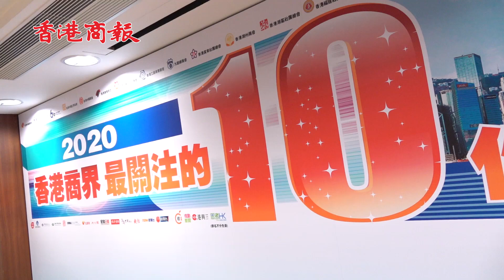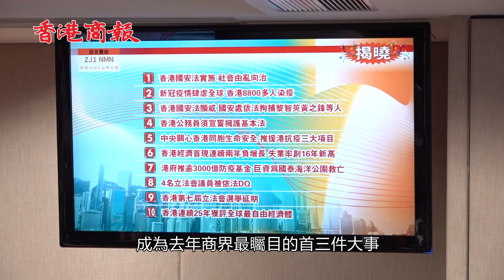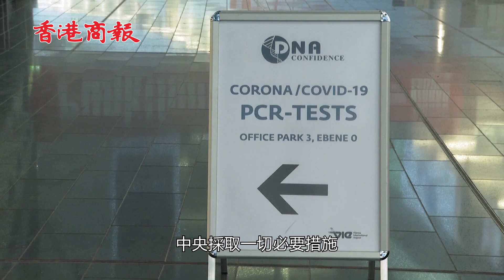2020商界最關注國安法實施 林鄭冀今年戰勝疫情發展經濟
【香港商報網訊】「2020香港商界最關注的10件大事」揭曉暨頒獎禮2日於香港商報大廈舉辦。「香港國安法實施社會由亂向治」「新冠疫情肆虐全球 香港8800多人染疫」及「香港國安法顯威 國安處依法拘捕黎智英黃之鋒等人」成為去年商界最矚目的頭三件大事。值得一提的是，行政長官林鄭月娥特別為今次頒獎禮發表視頻致辭，對評選活動圓滿舉辦表示祝賀。

自2006年首度舉辦以來，「香港商界最關注的10件大事」（簡稱「十大關注」）已然成為每年一度的城中熱事。今次，由ZJ 1 NMN世界長壽品牌首選冠名贊助，香港商報聯同23家本港各大商會、社團——香港中華總商會、香港中華廠商聯合會、香港工業總會、香港中國企業協會、香港中國商會、香港專業聯盟、香港中華出入口商會、香港工商專業聯會、九龍總商會、香港廣東社團總會、香港潮州商會、香港潮屬社團總會、香港福建社團聯會、香港僑界社團聯會、香港經貿商會、新界總商會、香港工商專業協進會、香港廣西社團總會、香港工商總會、香港客屬總會、新界社團聯會、香港江蘇社團總會及香港中小企業發展論壇(排名不分先後)，聯合舉辦的「2020香港商界最關注的10件大事」評選結果已於2021年2月23日產生，揭曉暨頒獎禮則於3月2日舉行。

當天下午，行政長官林鄭月娥透過視頻為頒獎禮致辭，她對商界10件大事評選高度關注和重視，對活動圓滿舉辦表示祝賀。商務及經濟發展局副局長陳百里、中聯辦宣傳文體部副部長張國義、香港中華總商會副會長謝湧海、香港中華廠商聯合會會長史立德、香港工業總會主席葉中賢、中基長壽科學集團執行董事曹眾、香港商報常務副社長兼執行總編輯張寶興、香港商報董事總經理張介岭等擔任主禮嘉賓。

林鄭月娥致辭時表示，去年人類經歷了前所未有的公共衛生危機，社會經濟衰退、失業率上升，以及各國各地區政府需要出手挽救經濟的行動；對香港來說，除了防控新冠疫情之外，還需面對2019年6月開始的社會動亂和暴力事件，令人慨嘆2020年是香港暗淡無光的一年，她作為香港特別行政區行政長官，堅信中央是特區的堅強後盾，並會帶領團隊迎難而上、走出逆境。

林鄭月娥表示，翻看今次評選結果，去年6月香港國安法的實施成了「2020香港商界最關注的10件大事」之首，真正說明了恢復社會穩定、香港長治久安是商界的期盼，而香港國安法亦正是香港的定海神針。她指出，只有國家安全得到保障，「一國兩制」才能夠行穩致遠，香港才能夠安定繁榮，因此特區政府會繼續竭力維護國家安全，保障個人的權利和自由，同時鞏固及提升香港有利營商的環境，令商界的朋友可以大展拳腳，推動香港經濟的發展。

　林鄭月娥又提到，新冠肺炎疫情不斷反覆，令各行各業飽受打擊，亦令普羅大眾生活大受影響。她呼籲各位商界朋友，鼓勵自己的員工以及親朋，按照政府安排，盡快接種疫苗，既保護自己、保護親朋、保護社區免受疫症的影響，同時亦有助香港走出逆境，令內地和香港盡快恢復人員的往來，經濟亦可以全面復蘇。

　展望未來，林鄭表示樂觀。她指，中國內地是唯一在2020年錄得經濟正增長的主要經濟體，並將會繼續是全球經濟增長的主要引擎。隨著香港融入國家發展大局，特別是粵港澳大灣區的發展，香港可以利用「一國兩制」下的獨特優勢，以自己所長服務國家所需，同時獲得無限發展的機遇並期待在社會各界共同努力之下，香港今年可以戰勝疫情，重新聚焦經濟發展。

今次頒獎禮上，香港商報社長陳寅因公務在外而發表了書面致辭。他在致辭中提到，2020年是極不平凡的一年，新冠疫情席捲全球，令各國人民生命安全和經濟民生帶來嚴重衝擊，中央採取一切必要措施，全力支持香港抗擊疫情、恢復經濟、發展民生；並就香港國安立法等作出重大決策，香港迎來由亂向治的重大轉折，令港人更加深刻體會到香港的命運與國家的發展緊密相連。

　陳寅指出，從是次評選香港商界最關注的10件大事，包括「香港國安法實施」「新冠疫情香港8800人染疫」「中央推援港抗疫三大項目」「香港公務員須宣誓擁護基本法」「香港經濟首現連續兩年負增長」「香港連續25年獲評全球最自由經濟體」等事件，反映「安定」「健康」「團結」「發展」始終是香港商界關注的主題，愛國愛港始終是香港商界不變的家國情懷。

　陳寅提到，40多年來，在國家改革開放和現代化建設中，香港從不缺位，廣大愛國港商的作用不可替代，貢獻值得銘記。今年是中國「十四五」規劃的開局之年，是粵港澳大灣區建設繼續縱深推進的關鍵之年，香港融入國家發展大局的空間更廣、機遇更多。香港商界更應發揮自身獨特優勢，搶飲「頭啖湯」，進一步加強與內地的互聯互通、積極服務構建以國內大循環為主體、國內國際雙循環相互促進的新發展格局，助推香港經濟重煥生機、再獲活力。

　今次活動由香港經貿商會會長李秀恒主持揭曉環節，主辦機構代表分別為「2020香港商界最關注的10件大事」揭曉。

　此次評選活動引起了香港商界和讀者的熱烈反應。其中，支持媒體接近20家，包括新華社香港分社、中國新聞社香港分社、香港中國通訊社、中國評論通訊社、中國日報亞太分社、文匯報、大公報、星島日報、經濟導報、紫荊雜誌社、鏡報、now新聞台、有線新聞台、橙新聞、流動新聞、港真雜誌、思考香港(排名不分先後)等。本港各商會、社團、企業和機構紛紛參與其中，不少社團領袖通過香港商報表達了他們對於過去一年各件大事的看法、關注、評論和願望。